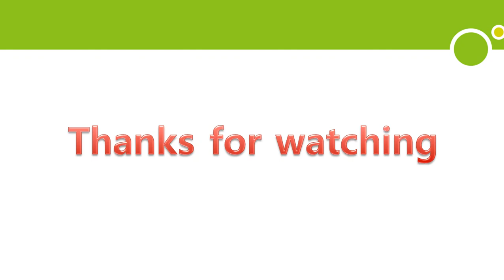Famous Personalities in the Field of Computer Science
Some of the Famous Personalities in the Field of Computer Science